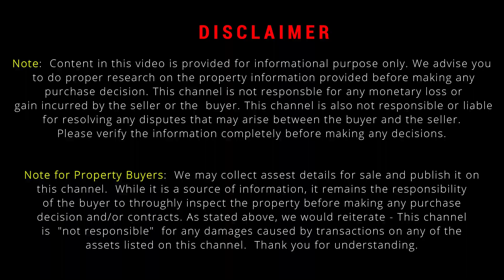Premium 4 BHK Duplex House | Ground + 2 Floors | 1650 Sqft | Sale In Bangalore | Horamavu - Kalkeri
Premium 4 BHK Duplex House  | Ground + 2 Floors | 1650 Sqft | Sale In Bangalore | Horamavu - Kalkeri | Olives Vlog |

House Details.
Premium 4 BHK Duplex
Site 1650 Sqft, B Khata.
West Facing Site, North Facing Door.
Owen Borewell, Car Parking.
Located At- Near Horamavu, Kalkeri.

House priced at @ - 2.20 Cr, Slightly Negotiable.

And 1% Brokerage will be extra on sale price.

Luxurious Duplex Villa | 30 x 40, 1200 Sqft | In Bangalore | Olives Vlog |

 • Luxurious Duplex ...

4bhk Duplex | Ground + 3 Floors | Bangalore | Near Ramamurthy Nagar |

 • 4bhk Duplex & 1bh...

Beautiful 4bhk Duplex House | For Sale In Bangalore | East Facing | 1200 Sqft

 • Beautiful 4bhk Du...

Beautiful 4bhk Duplex House | For Sale In Bangalore | East Facing Door

 • Beautiful 4bhk Du...

Luxurious 4 BHK Duplex House & 2 BHK | 1325 Sqft | For Sale in Bangalore

 • Luxurious 4 BHK D...

2bhk + 2bhk | Ground & 1st Floor | 30x40 ,1200 Sqft | TC Palya |

 • 2bhk + 2bhk | Gro...

Ground + 3 Floors | 2bhk (3no), 1bhk (1no), 1rk (1no) | Ramamurthy Nagar

 • Ground + 3 Floors...

2 BHK + 2 BHK | East Facing | Ground & 1st Floor | Bangalore | Near KR Puram

 • 2 BHK + 2 BHK | E...

New 2 BHK Independent House | 1000 Sqft | Bangalore | Near KR Puram

 • New 2 BHK Indepen...

5 BHK Duplex House | With Home Theatre | For Sale In Bangalore |

 • 5 BHK Duplex Hous...

3 BHK + 2 BHK | Ground & 1st Floor  | Near KR Puram | Ramamurthy Nagar |

 • 3 BHK + 2 BHK | G...

3 BHK Independent House | 1300 Sqft | Sale In Bangalore | Near KR Puram

 • 3 BHK Independent...

Beautiful 4BHK Triplex Villa | East Facing | Build up 4500 Sqft | JP Nagar |

 • Beautiful 4BHK Tr...

2bhk Independent House | East Facing | Near KR Puram | Maragondanahalli.

 • 2bhk Independent ...

New Rental Income Property | Ground + 4 Floors | Bangalore | Horamavu

 • New Rental Income...